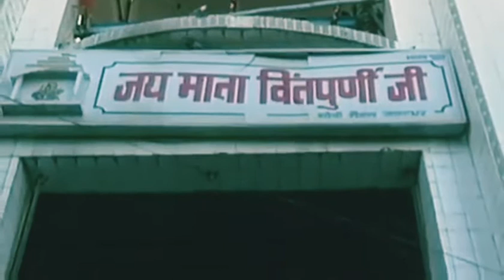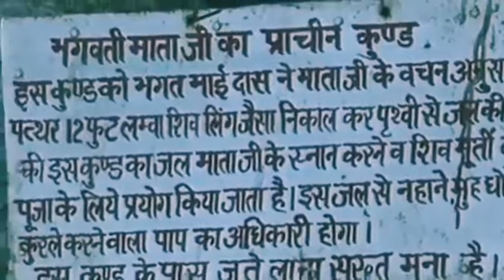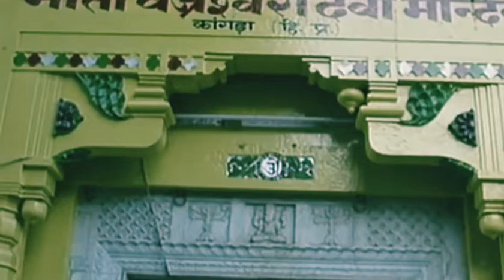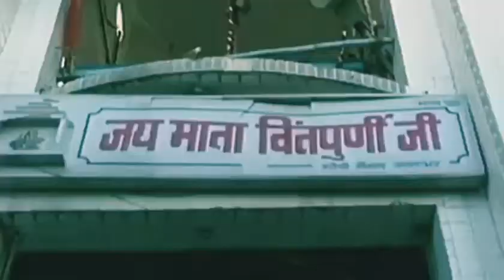Aaja Maa Tenu Akhiyan Udeek Diyan I ANURADHA PAUDWAL I Devi Bhajan I Jai Maa Vaishno Devi